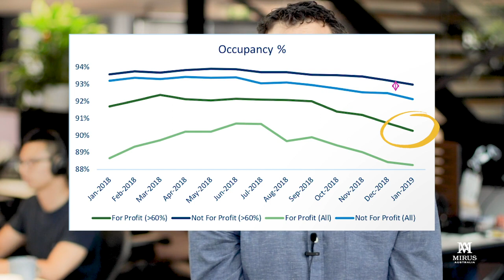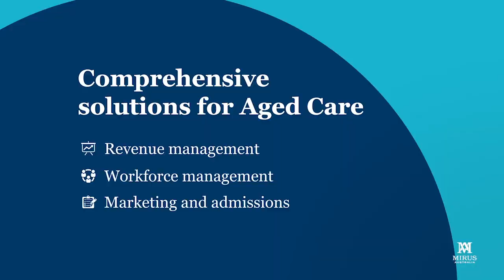Mirus industry analysis - January 2019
Please join Rob Covino as he provides key metrics and insight for the month of January 2019 including:

- Average Daily Subsidy
- Occupancy Rate
- Claiming activity
- Workforce trends analysis